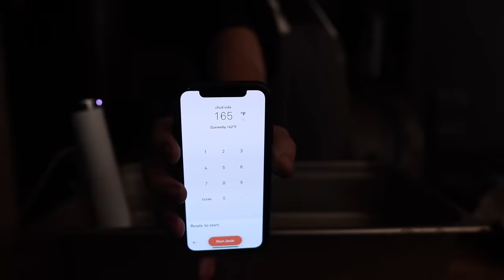BRISKET! Sous vide Rest | Chuds bbq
for your quip electric toothbrush with your first refill free!

►Vacuum Sealer
►Wagyu Tallow
►Flame Thrower
►Drone
►Injector
►Meat Slicer
►High Temp Cheese
►Fryer
►Vegi Grill Pan
►Vitamix Blender
►Black Pepper
►Beef Tallow
►Pink Salt
►Mixer
►Chef Knife
►Sausage Stuffer
►Hog Casings
►Meat Grinder
Cabelas 1/2hp
►Food Processor